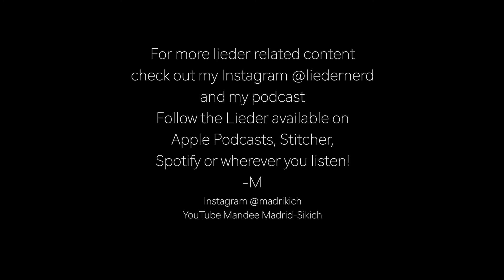Ich grolle nicht piano accompaniment | from Dichterliebe by Robert Schumann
Played by Mandee Madrid-Sikich

Ich grolle nicht, und wenn das Herz auch bricht,
Ewig verlor’nes Lieb! ich grolle nicht.
Wie du auch strahlst in Diamantenpracht,
Es fällt kein Strahl in deines Herzens Nacht.
Das weiss ich längst. Ich sah dich ja im Traume,
Und sah die Nacht in deines Herzens Raume,
Und sah die Schlang’, die dir am Herzen frisst,
Ich sah, mein Lieb, wie sehr du elend bist.
Ich grolle nicht.

I bear no grudge, even when my heart also breaks
Eternally lost love! I bear no grudge.
Though you also shine in a diamond-like splendor,
there falls no beam of light into your heart’s night.
I have long known it. I saw you, yes in a dream,
and I saw the night in the room of your heart,
And I saw the serpent that feasts upon your heart,
I saw, my love, how very miserable you are.
I bear no grudge